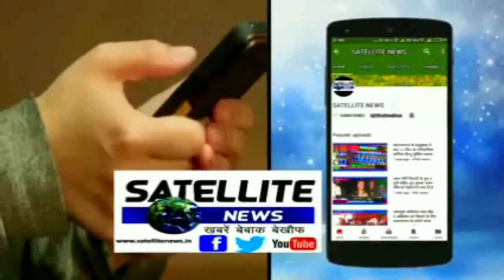ट्रक ने ट्रेक्टर को मारा ठोकर परखच्चे उड़े बाल बाल ड्राइवर की बची जान